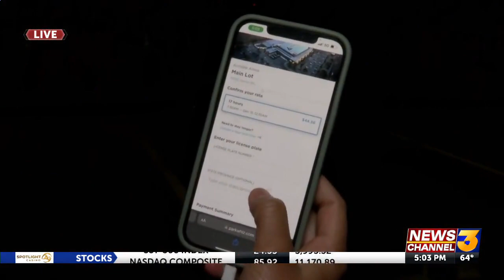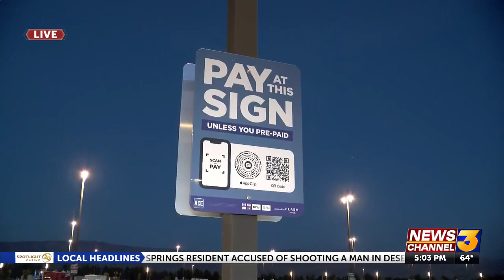Acrisure Arena officially opens for business with ribbon-cutting ceremony